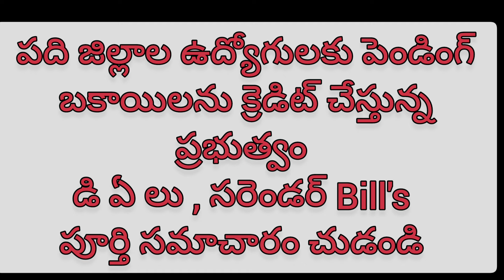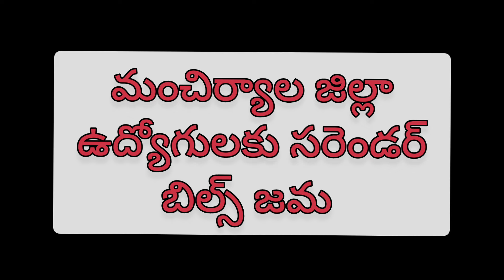తెలంగాణ ఉద్యోగులకు ఒక్కేసారి పది జిల్లాల ఉద్యోగులకు పెండింగ్ బకాయిలను క్రెడిట్ చేస్తున్న ప్రభుత్వం